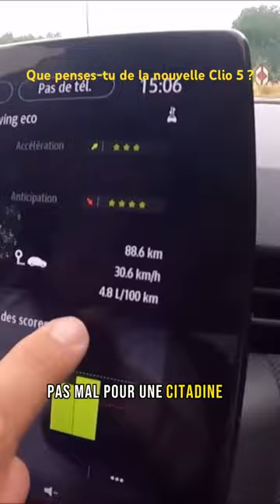Trop cher ? 28k€ : nouvelle Renault Clio 2024 🔥🇫🇷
est-elle trop chère cette nouvelle Renault Clio 2024 Etech Hybrid Esprit Alpine 🔥🇫🇷

Vidéo Short 2023 par Vlog Cars Passion